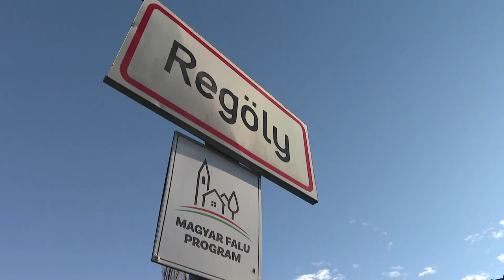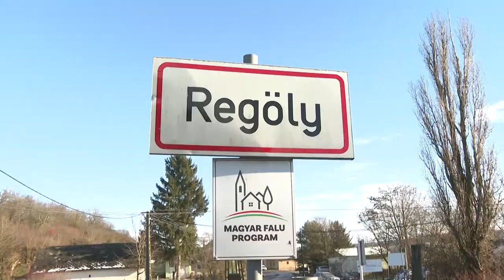Jelentős beruházások a faluban - Térfigyelő kamerák és szennyvíz kiépítés Regölyben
Több, mint 7 milliárd forint támogatásból valósult meg a szennyvíz beruházás Regölyben, Szárazdon és Szakályban. Ezzel a környezetvédelmi beruházással nagy komfortfokozat előrelépést sikerült megtennie a településnek és nem utolsó sorban, minden ingatlan értékét sikerült jelentősen növelni.